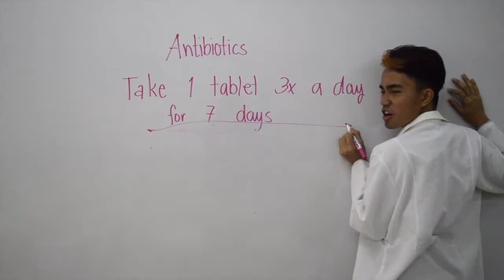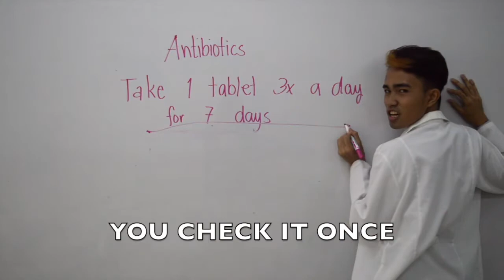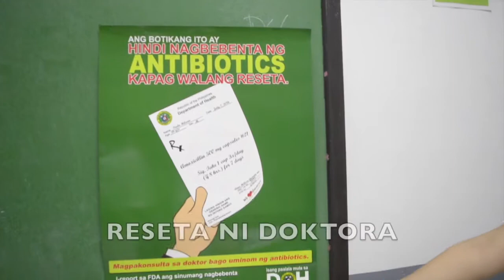Iwasan ang Antibiotic Resistance [LOOK WHAT YOU MADE ME DO-Taylor Swift]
Infomercial made by PCC College of Pharmacy for the Philippine Antibiotic Awareness Week